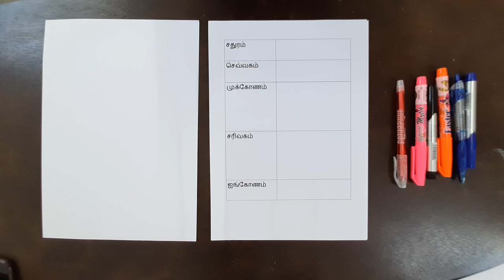கணிதம்_வடிவியல்-Part1 | Nota dan latihan | Topik Bentuk dan Ruang SJKT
Notes and explanation for sjkt maths